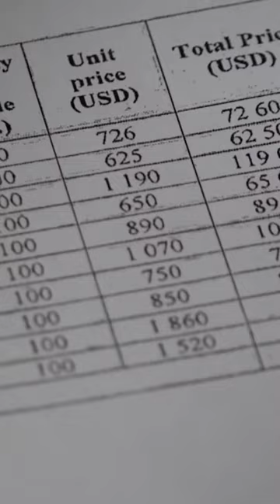Ukraine war: Documents suggest Iran sold ammunition to Russia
A purported arms contract seen by Sky News offers the first hard evidence that Iran has sold ammunition to Russia for its war in Ukraine, an informed security source has claimed.

An informed source has claimed the document is "100% authentic". It shows various types of ammunition worth just over $1m (£800,000).